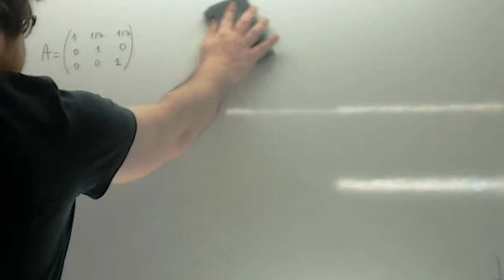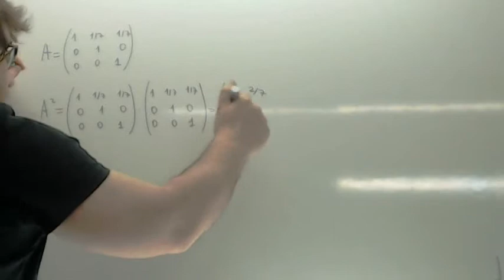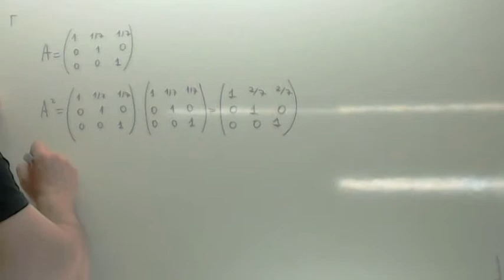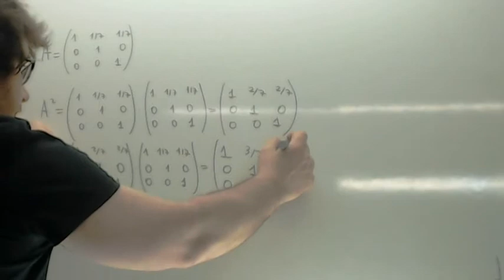Potencia de una matriz 02 Usero